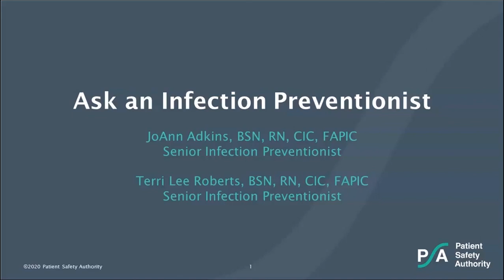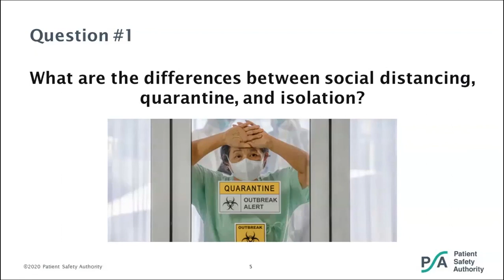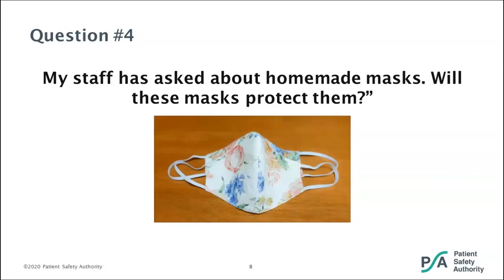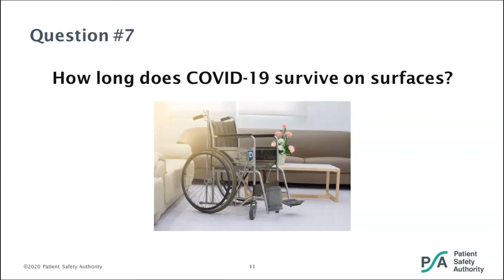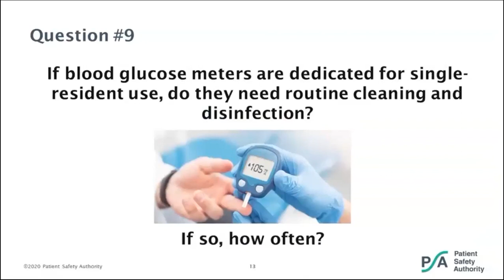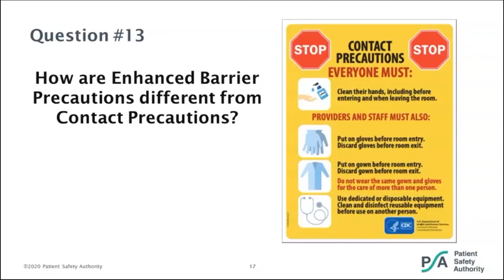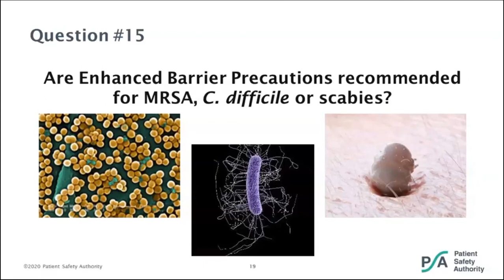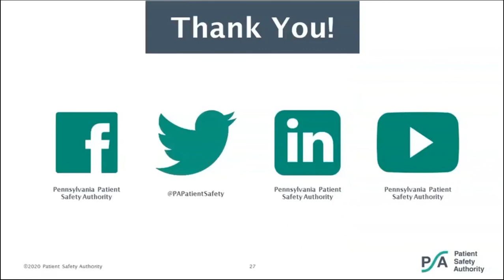Ask an Infection Preventionist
Feel like your 30-hour days have somehow doubled? Feel like you have more questions than answers lately? In this webinar, PSA infection preventionists Terri Lee Roberts and JoAnn Adkins provide some answers to help you in your work.